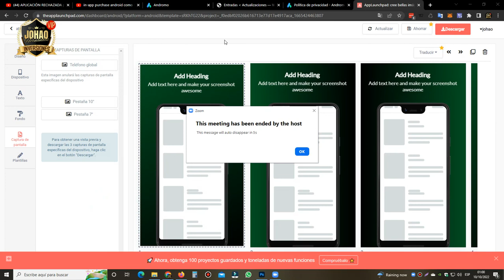🔴Crypto Family esta que Ardee!! 10/10/2022 Noticias Ultima Hora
*Informacion PREMIUM*